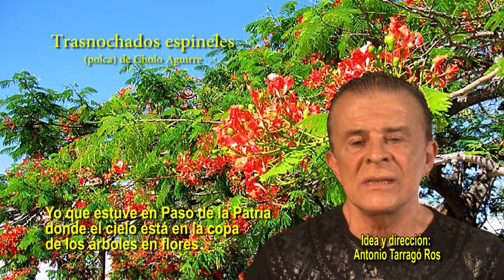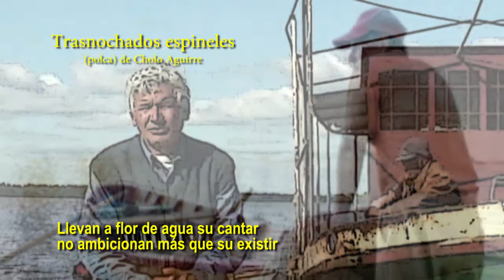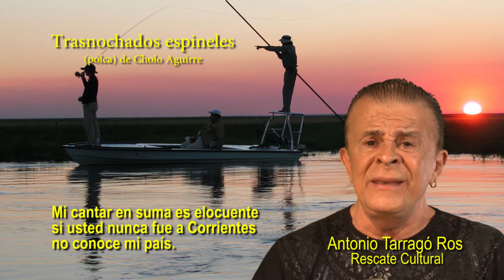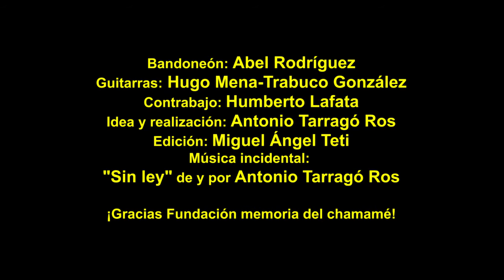"Trasnochados espineles" - Antonio Tarragó Ros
(polca)
Intérprete: Antonio Tarragó Ros
Bandoneón: Abel Rodríguez
Guitarras: Hugo Mena-Trabuco González
Contrabajo: Humberto Lafata
Idea y realización: Antonio Tarragó Ros
Edición: Miguel Ángel Teti
Música incidental:
"Sin ley" de y por Antonio Tarragó Ros
¡Gracias Fundación memoria del chamamé!